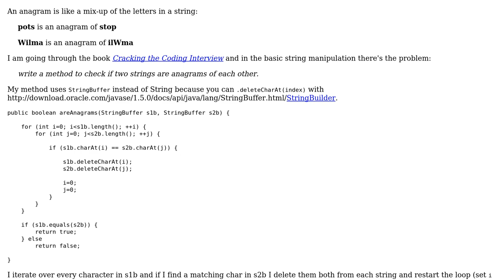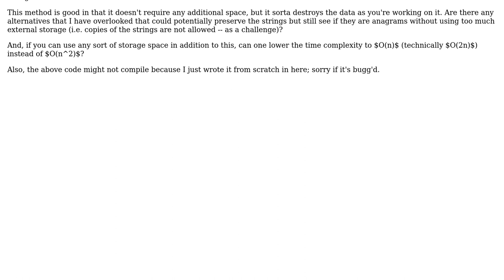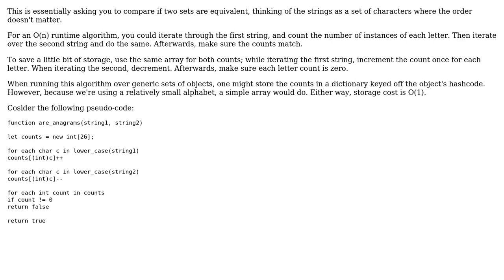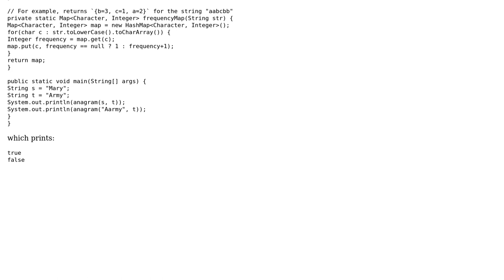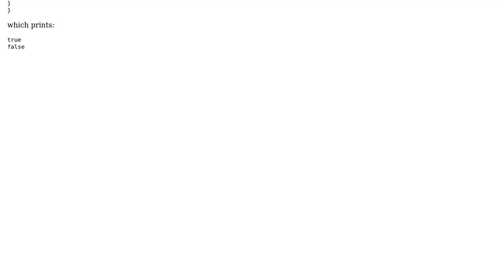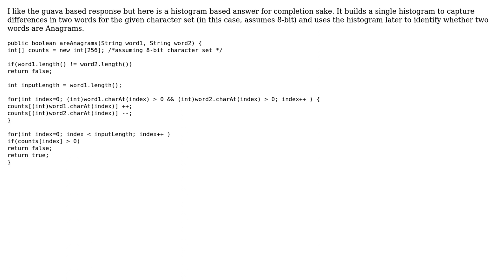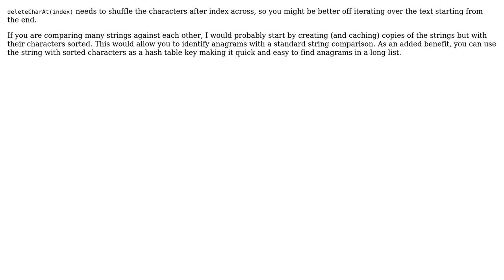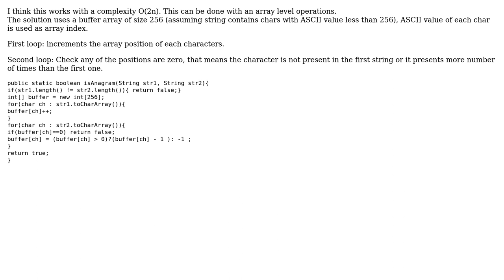Code Review: Optimizing Java Anagram checker (compare 2 strings) (10 Solutions!!)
Code Review: Optimizing Java Anagram checker (compare 2 strings)

With thanks & praise to God, and with thanks to the many people who have made this project possible! | Content (except music & images) licensed under CC BY-SA | Music | Images & others | With thanks to user Yevgeniy Brikman user Vishnu Vasudevan user sova user Scott Wegner user RoToRa user Ron user palacsint user Landei user jarajapu user Jamal user Hamada Zahera user Brian Reichle and the Stack Exchange Network Trademarks are property of their respective owners. You are responsible for your own actions.